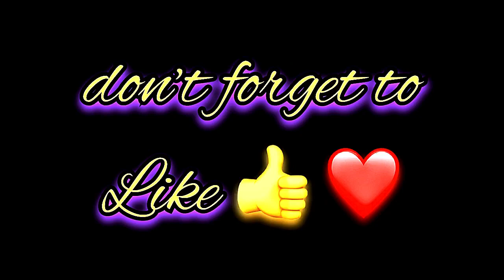Rida Name Signature Calligraphy Status | How to Draw, Cursive Calligraphy with Cut Marker